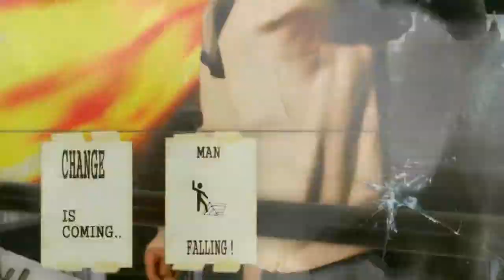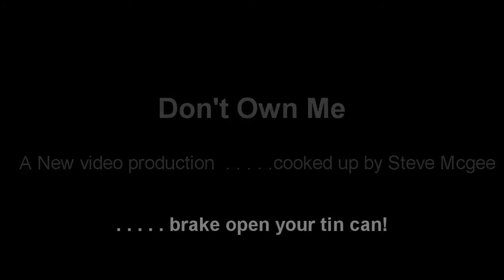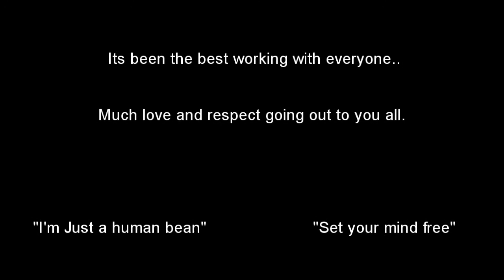Steve Mcgee - Don't own me - Official music video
Don't Own me.             ( PLEASE READ )

A new music video production cooked up by song writer
and video director Steve Mcgee

Bringing you Music For Truth.
Slapping you in the gut with human beans in tomato sauce.

A baked bean on the run from a crazy world.

This is a story of a human bean escaping the tin-can, and once free'. . . finds life "in the can" wasn't quite what it was made out to be.

A  song with seriousness and comedy. . .

Featured in this track.

Song writer and lyrical artist - Ben Blue

Singer and vocalist - Joanne Clark

A freedom forces production.

(don't forget to watch some of the out takes on my channel)